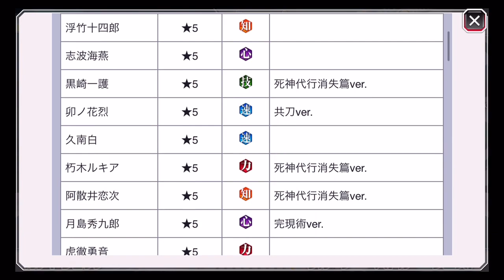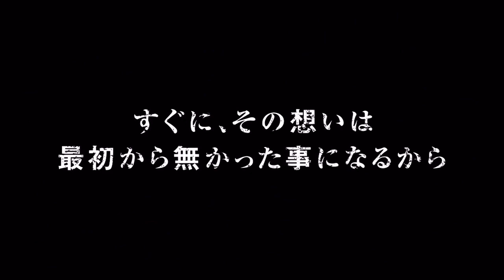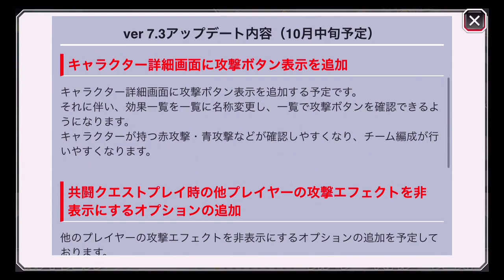BLEACH ブレソル実況 part1173(3500万DL記念ガチャチケ＆アクセガチャチケ)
3500万DL記念ガチャチケ＆アクセガチャチケです。